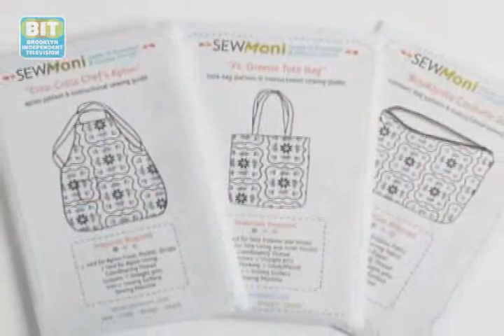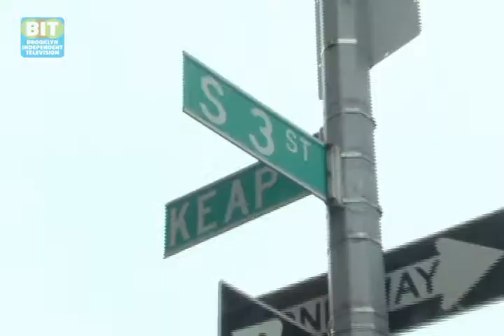SEW Moni: Neighborhood Beat: Williamsburg & Greenpoint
It all began with tote bags and aprons designed by mother-daughter duo Moni and Criselda Briones.  Their love of sewing was unzipped in Corpus Christi, Texas, button-downed in Ridgewood, Queens, and now Williamsburg, BROOKLYN is feeling the stitch! The business has become a mecca for sewing enthusiasts, both young mature-- especially by those who just love making things for themselves!  The founder, Moni, offers an assortment of weekly classes and we dropped by to see how her offerings compliment Williamsburg's growing D-I-Y community!

From Brooklyn Independent Television?s Neighborhood Beat: Greenpoint Williamsburg Ep. 55 Original airdate: 4/12/12